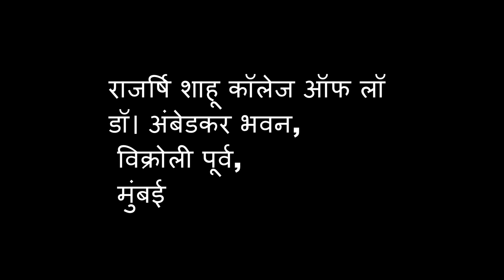Samvidhan Aur Dr Ambedkar by Shri Puneet Chaturvedi Advocate, part-2/3.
Shri Puneet Chaturvedi Advocate,
on-23rd feb 2019,
at:-Rajarshi Shahu College Of Law,
Vikroli [east],Mumbai.